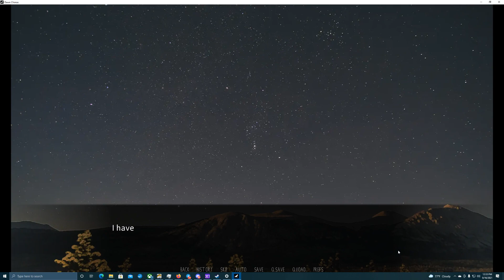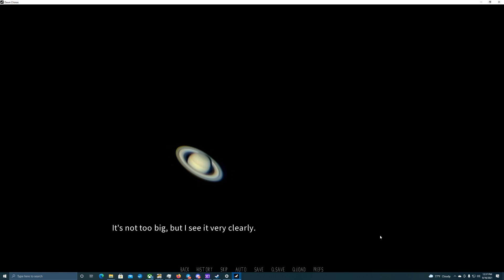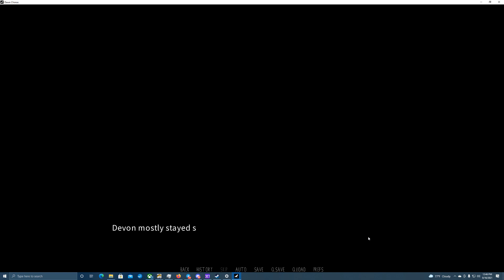A Date With Devon- Dawn Chorus| Devon's Path #12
Well, I certainly hope this turns into a date...

I can just tell the next video is gonna be even better! Hopefully Carvine won't trip and fall through the door when he goes to Devon's room, that poor tiger is having some bad luck.